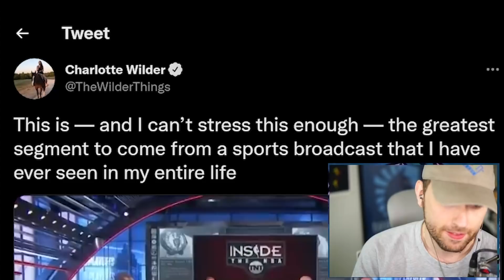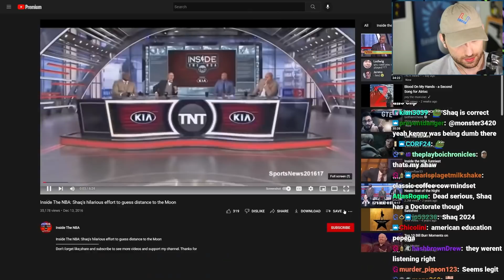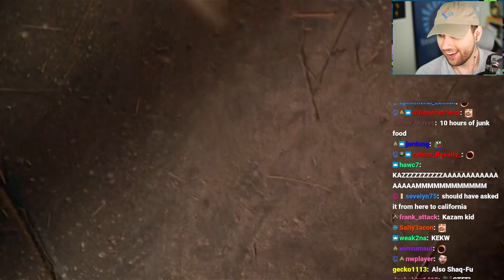I Solved The Gas Crisis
the world can thank me later